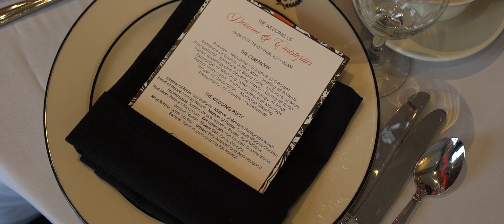Deanna & Chris | Wedding Highlight Film | Tinley Park, IL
Hi my name is Daryl, owner of Chicago Film Company! If you like this video, click the LIKE button, SUBSCRIBE to this channel and click the notification bell to get notified whenever we post more amazing weddings and informational content about all things weddings and wedding photography and cinematography!